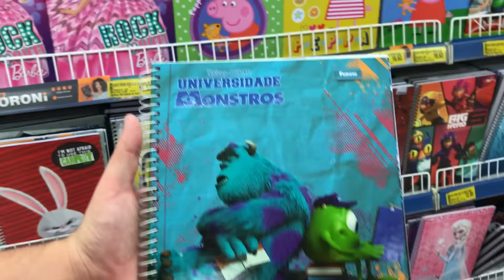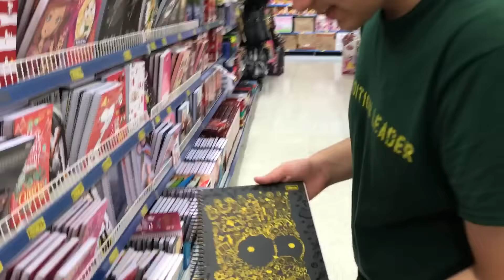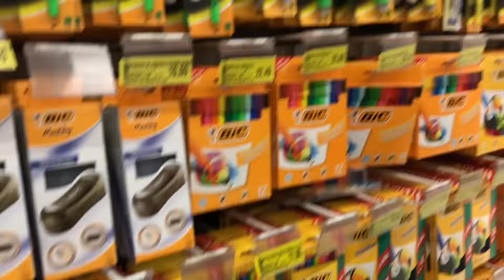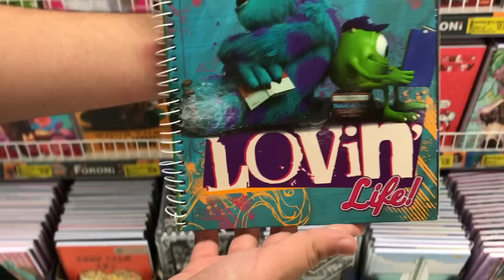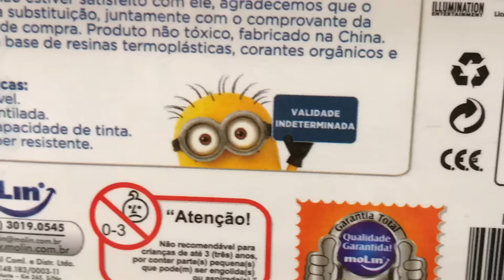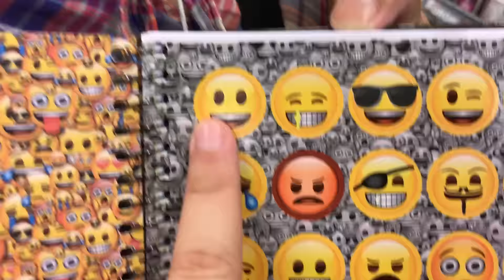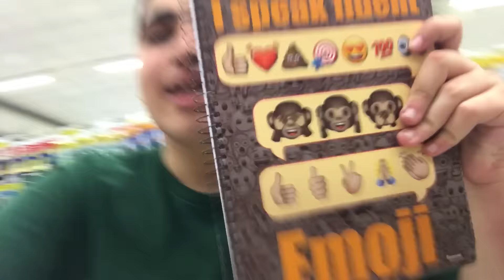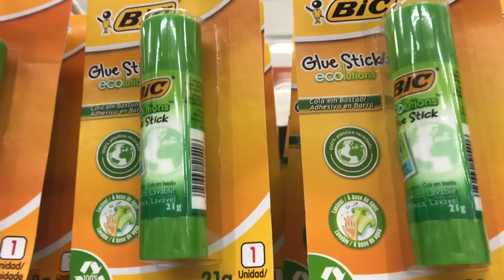COMPRANDO MEU MATERIAL ESCOLAR 2017 - #2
Nesse video eu vou em busca dos meus novos cadernos para o meu material escolar 2017 !!!